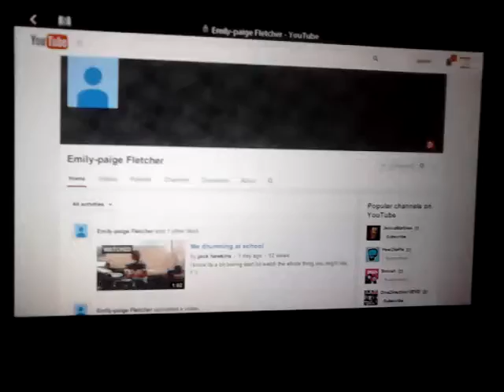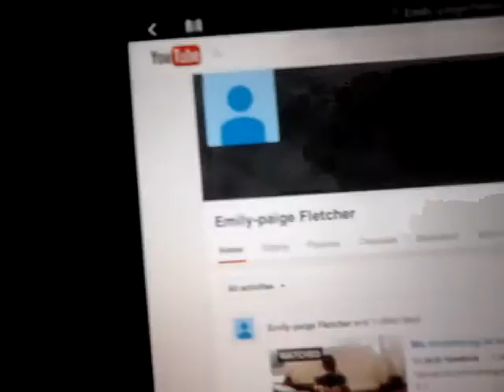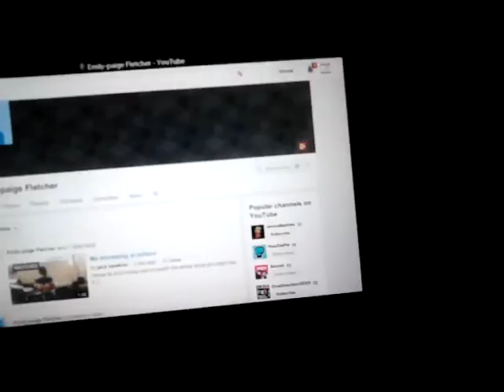Shoutout time! C: